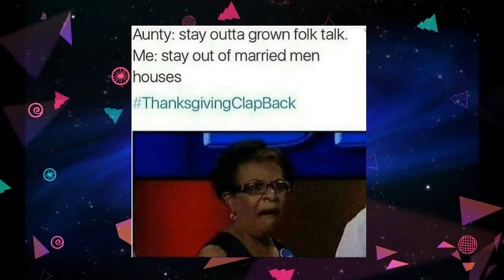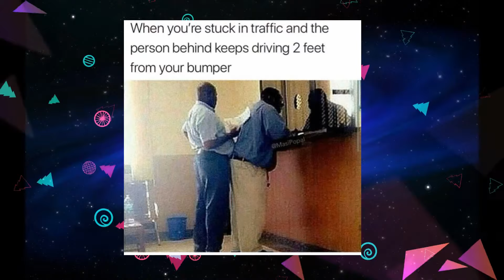Convoluted Podcast #11 | Mans Not Hot - Top Meme 2017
These are my thoughts and reactions to the show or movie that I'm currently talking about.